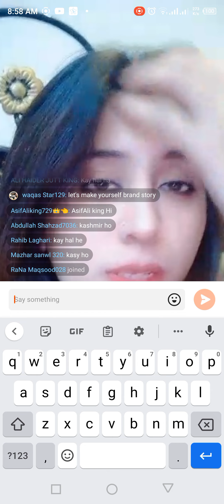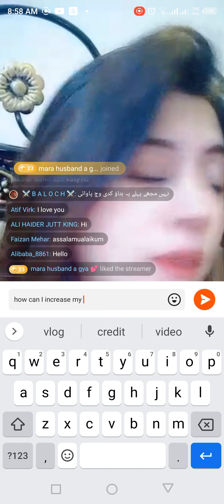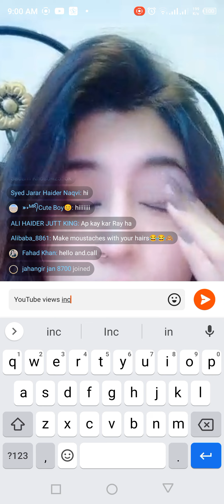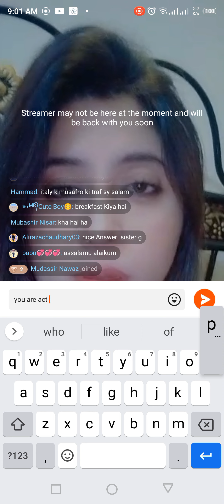let's make your inner storytime on your teacher yt